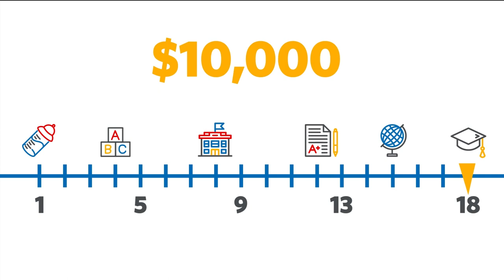What is the Rule of 72? - World Financial Group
Have you heard of the Rule of 72? This simple math equation allows you to quickly calculate approximately how long it will take for your money to double in an interest-bearing account. You can learn more about compounding interest and other financial concepts with our team at World Financial Group.